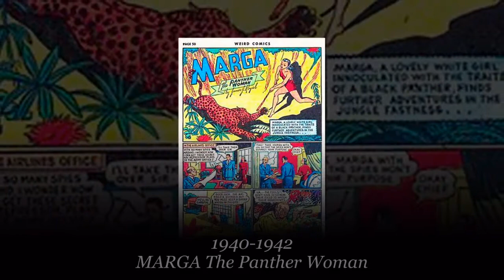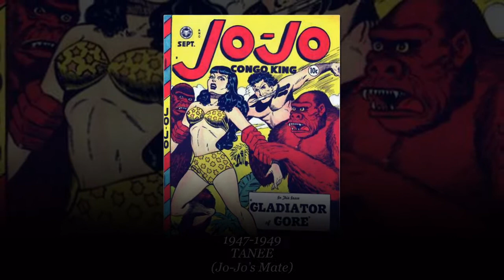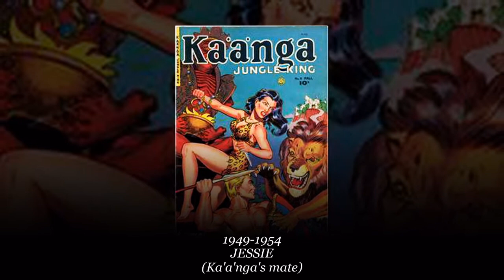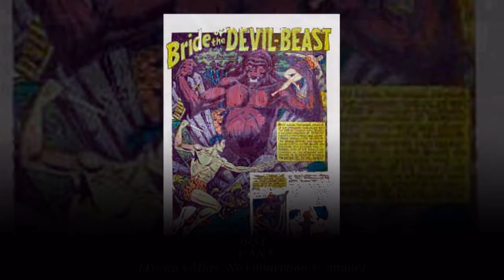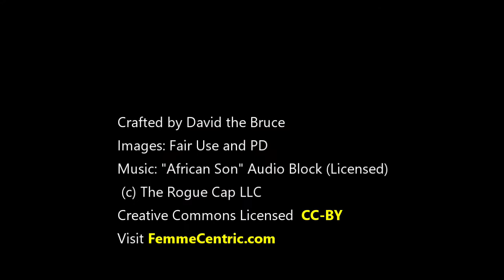JUNGLE QUEEN COMICS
In 1937 Sheena was the first of the JungleQueens in comics. Sheena was the first comic dedicated solely to a female character, a historic milestone.

Sheena's name was derived from HRHaggard 's SHE but is patterned after Tarzan and was like Burroughs's PRINCESS OF MARS, Dejah Thoris. Her appearance reflected the then-popular pinups.

Sheena's popularity gave rise to many Imitations. Publishers of Comicbooks wanted to cash in on the craze.

Suddenly there were titles, like TEGRA Jungle Empress, JANN of the Jungle, PRINCESS PANTHA, and TAANDA WHITE PRINCESS of the Jungle. Just look at all these Jungle Queen comics. It was a major craze.

Suddenly Hollywood ramped up Jungle Queen productions. Movies inspired comics and comics inspired films. Media companies and publishers were cashing in. Here is a partial list of the many Jungle Queen movies from the 1940s through the 1960s.

Go to FemmeCentric,com for more